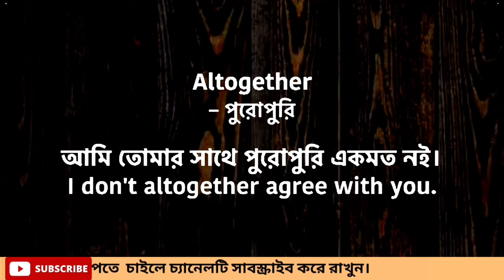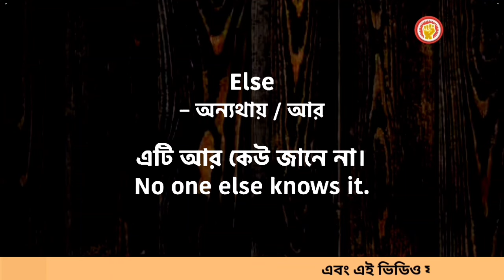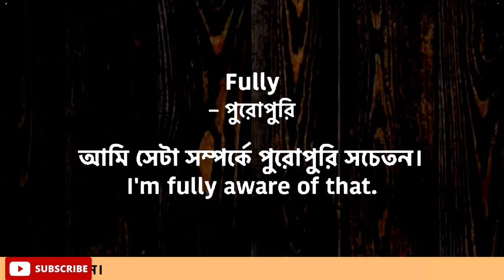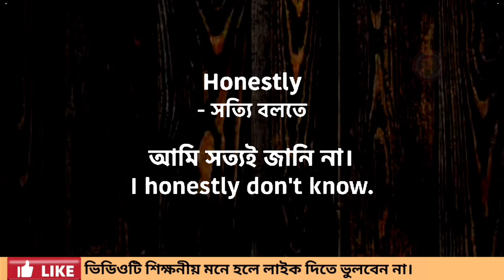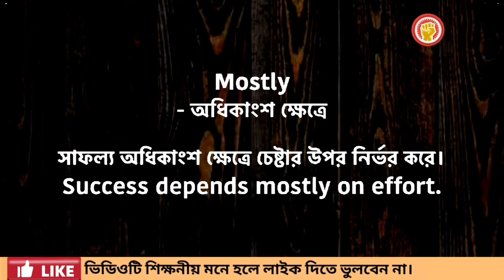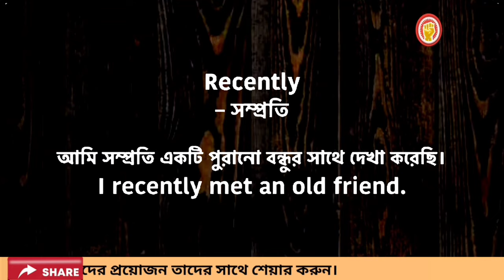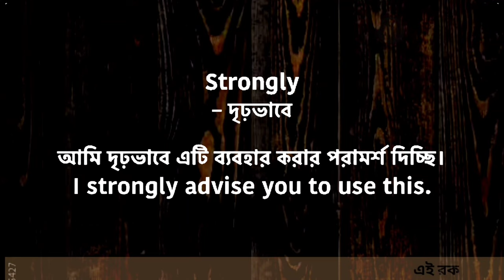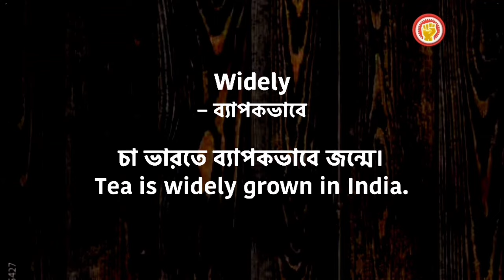Spractice | Basic English A to Z.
Basic English spoken class and speaking practice. Basic English A to Z. Here you can learn how to speak fluent  like native speaker.